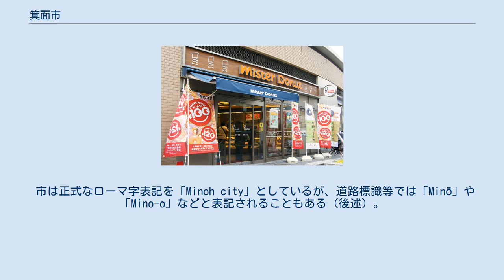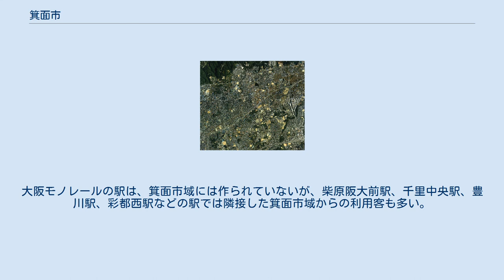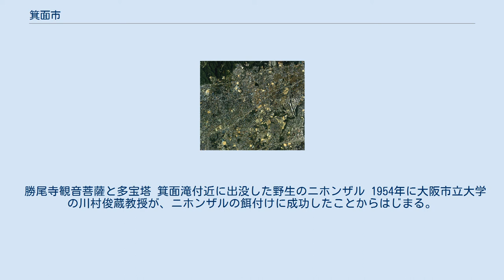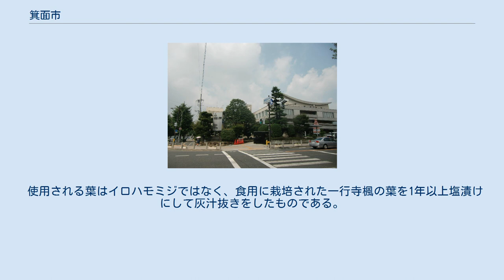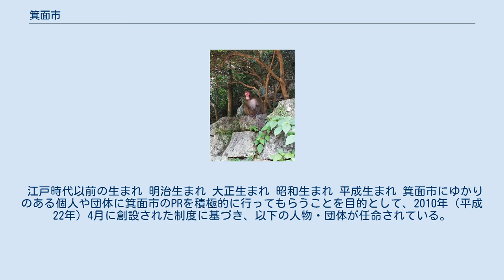箕面市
箕面市中心部周辺の空中写真。
1985年撮影の8枚を合成作成。
 箕面市（みのおし）は、大阪府の北摂豊能地域に位置する市。
 本項では発足時の名称である箕面村（みのおむら）、市制前の名称である箕面町（みのおちょう）についても述べる。
 市は正式なローマ字表記を「Minoh city」としているが、道路標識等では「Minō」や「Mino-o」などと表記されることもある（後述）。
 南部には住宅地が広がっており、市の人口のほとんどはこの南部に集まっている。
大阪都市圏のベッドタウンとして発展してきた。
 西南部は旧来の市街地・住宅地が広がり、市の東南部は新興住宅地が広がる。
現在、国際文化公園都市（彩都）の西部地区の開発が進められており、箕面市域側の開発は本格化している。
なお、彩都粟生北および彩都粟生南4丁目～7丁目は、徒歩でも公式には部外者通行禁止となっている大阪大学箕面キャンパス（旧大阪外国語大学）内を通らない限り茨木市域を通過する必要がある事実上の飛び地となっていた。
この状態は2016年1月の彩都トンネル開通で大阪府道4号と接続されたことにより、解消されている。
 西南部には箕面川が南西方向に流れ、それに並行して阪急電鉄箕面線が走っている。
中南部を千里川が西方向に、東南部を勝尾寺川が東方向に流れる。
 中部から北部にかけては山間地で、箕面滝、勝尾寺などの観光名所や箕面川ダムなどがあり、明治の森箕面国定公園として保全されている。
 北部には、止々呂美（とどろみ）に集落があるが、市の南部とは山に阻まれているため地域的に一体とはなっていなかった。
2007年5月30日に、止々呂美と箕面新都心を結ぶ箕面グリーンロード（箕面有料道路）が完成し、市の南部や、大阪都心へのアクセスが便利になった。
また、これと連動して、水と緑の健康都市（箕面森町）の建設が進められており、2007年10月1日にまちびらきが行われた。
 市域は、池田市・豊中市・吹田市・茨木市・豊能郡豊能町・兵庫県川西市と接する。
 古くから修験道の道場であった。
勝尾寺、瀧安寺、延喜式内大社である阿比太神社や為那都比古神社などがある。
また、西国街道が横断しており、瀬川には宿場がおかれた。
1921年（大正10年）には岸本汽船社長・岸本兼太郎によって箕面住宅地・（旧）箕面学園の開発が始まった。
 現職市長 歴代市長 ※歴代市長 2020年8月31日現在 平成22年国勢調査より前回調査からの人口増減をみると、2.17％増の129,895人であり、増減率は府下43市町村6位、72行政区域中18位。
 小学校が13校、中学校が7校ある。
敷地を共有しながらも学校としては別々だった止々呂美小・止々呂美中学校は2008年4月から大阪府で初めての施設一体型小中一貫校・箕面市立止々呂美小中一貫校（とどろみの森学園）に改編された。
また2011年4月には、彩都地区に施設一体型小中一貫校として箕面市立彩都の丘小学校・中学校（彩都の丘学園）が新設された。
なお、箕面自由学園は敷地の殆どが豊中市宮山町にある(正門と講堂は箕面市桜井）。
 かつては三菱UFJ銀行の店舗（箕面支店）も存在していたが、現在は豊中市の千里中央支店内に移転し、旧支店はATMコーナーとして営業を継続。
三井住友銀行の桜井出張所は池田市の石橋支店内に移転し、旧店舗はATMを残して営業を継続。
 箕面市内の郵便番号は以下の通り。
 箕面駅 古くから阪急電鉄箕面線（1910年の開業当時は箕面有馬電気軌道）が大阪都心との交通を担っている。
 一方、箕面市に接する豊中市に北大阪急行の千里中央駅、吹田市に阪急電鉄千里線の北千里駅があり、これらの駅から箕面市内との間は阪急バスが輸送を担っている。
北大阪急行を終点の千里中央駅から箕面市の新都心として開発が進むかやの中央地区まで延伸させる計画があり、2008年に就任した倉田市長が熱心に活動をおこなっていた（北大阪急行電鉄#延伸計画を参照）。
そして、2014年3月31日、延伸に向けた正式な事業化について大阪府・箕面市・北大阪急行電鉄・阪急電鉄の4者で基本的合意を締結し、開業目標を2020年度とする北大阪急行線の延伸が実現へ向けて動き出した(後に開業目標を2023年度に変更)。
延伸部には箕面市船場東3丁目（新船場北橋東詰付近）に箕面船場阪大前駅、かやの中央地区（西宿1丁目）に箕面萱野駅が設けられる予定。